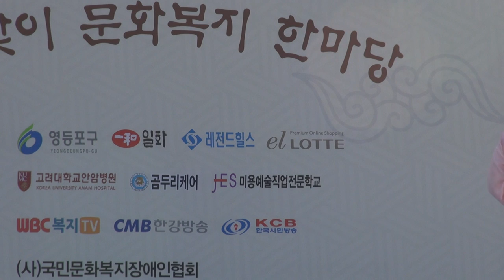가수 아이수-사랑의 북_제13회 추석맞이 문화복지 한마당-여의도공원_영상감독 이상웅-2014.09.06. 00036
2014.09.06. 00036. 가수 아이수-사랑의 북_제13회 추석맞이 문화복지 한마당-여의도공원_영상감독 이상웅_leesw.(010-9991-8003)